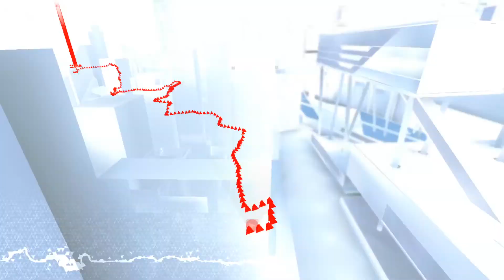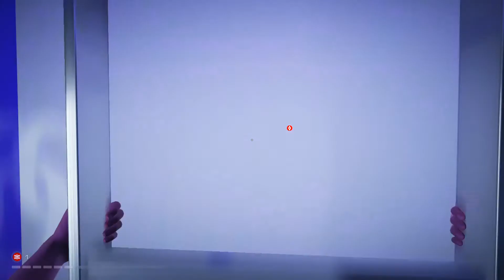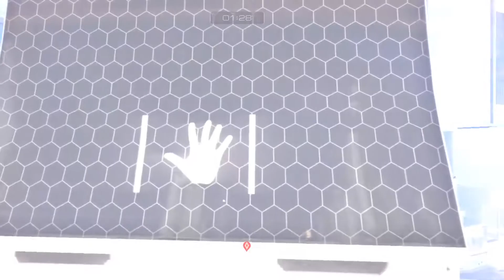GERÇEKLERİN PEŞİNDE: Mirror's Edge: Catalyst Türkçe 7. Bölüm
Videoları beğeniyorsanız bir Like'ınızı alırız.
Yorum ve görüşlerinizi yorumlar kısmında küfür kullanmadan belirtirseniz müthiş olur.
İyi seyirler.